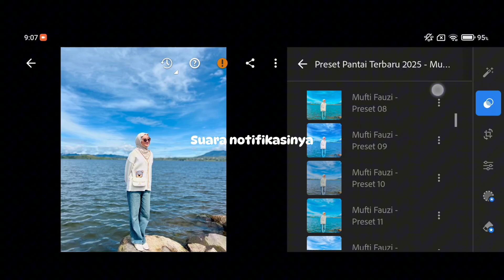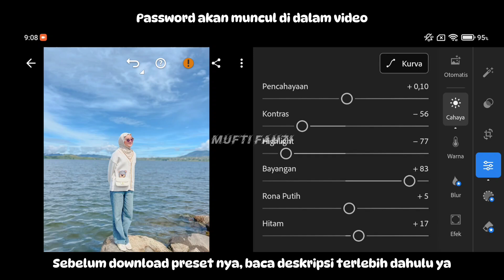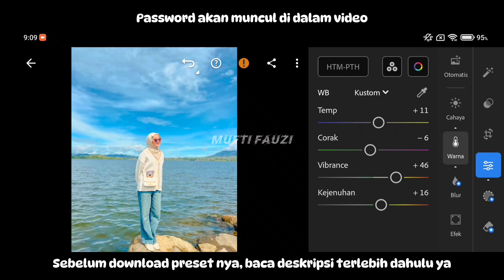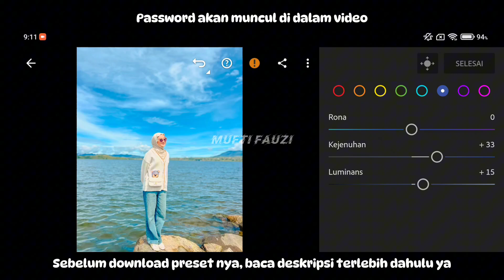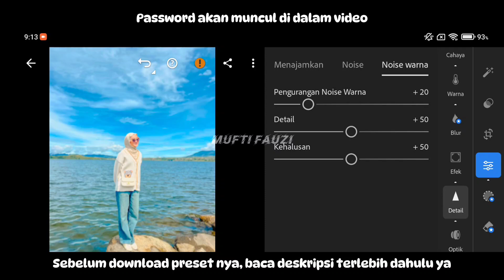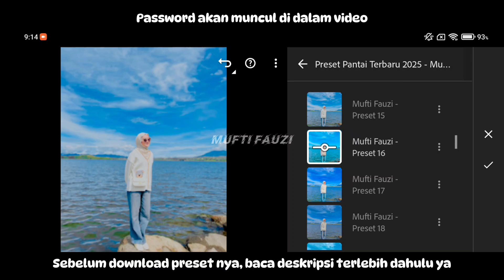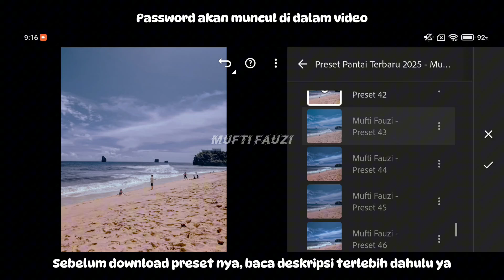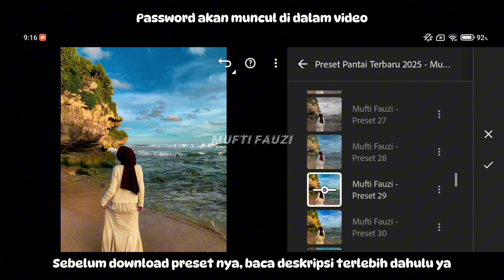50+ PRESET LIGHTROOM | PANTAI TERBARU 2025 | LIGHTROOM TUTORIAL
50+ PRESET LIGHTROOM | PANTAI TERBARU 2025 | LIGHTROOM TUTORIAL

Preset Lightroom yang akan aku bagikan di video Ini adalah Preset Lightroom Pantai Terbaru 2025.

Selamat explore, untuk mendapatkan hasil yang maksimal sesuaikan lagi pencahayaan nya dengan keadaan foto kalian ya.

Semua foto yang ditampilkan di dalam video adalah milik pemiliknya masing-masing. semua foto hanya untuk tujuan ilustrasi.